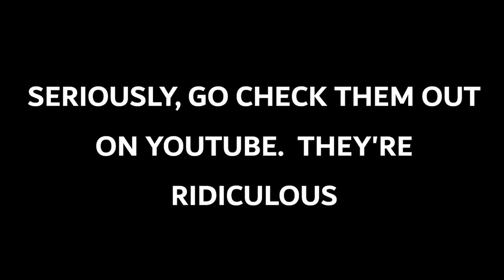2022 HARLEY DAVIDSON REVEAL??? | What is this new motorcycle?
My Bikes:
2014 Yamaha Bolt
Dynojet Power Commander
TC Bros 12" narrow mini apes
Vans Grips
31 tooth Yamaha Stryker front pulley
Willie & Max swing arm bag
Memphis Shades El Paso 15" windshield and Quick Detach kit

2005 Harley-Davidson 883 Sportster XL Custom

My equipment:
Sony ZV-1 Compact 4K HD Camera
GoPro Hero 8 Black
ULANZI Quick Release Base Mount
Micro Center 64GB Class 10 MicroSDXC Flash Memory Card
Pixel Camera Video Microphone